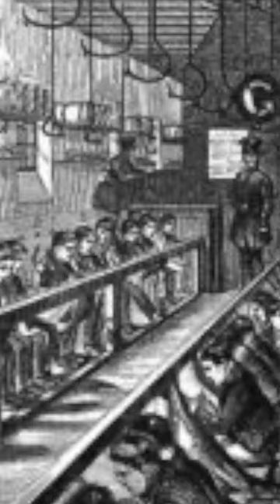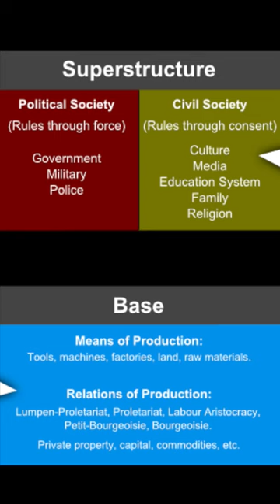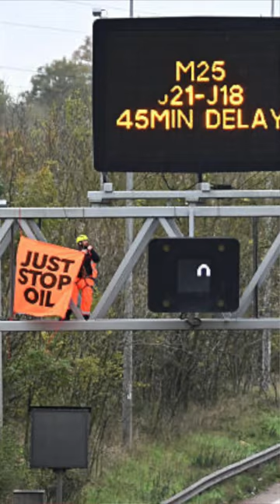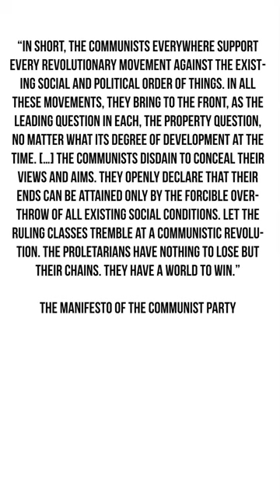Why Marx? session 1, TikTok video: Introduction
Marx and Engels were theoreticians, but also active and critical participants in the political struggles of their time.